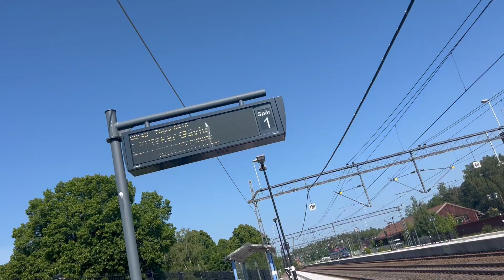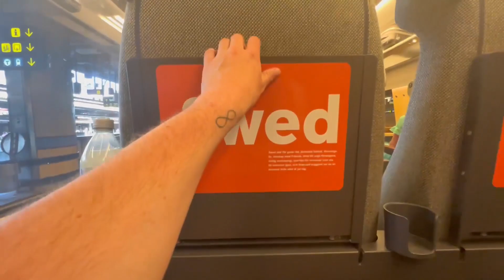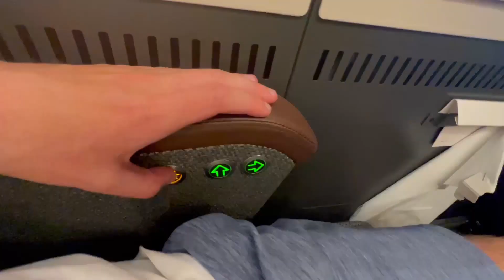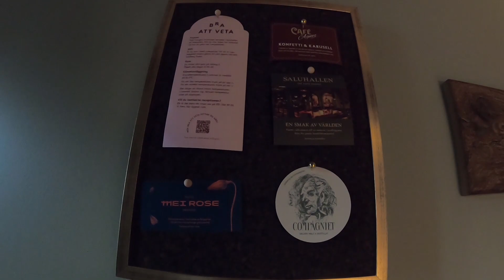Vekoma Weltneuheit in Furuvik und nagelneues Liseberg Hotel - Skandi Tour Teil 8 | Crazy VLOG #166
🗺: Gävle, Sweden 🇸🇪

          Endcard:
                    TKC Endcard - Epidemix
Travel, Themeparks and Funfairs: TheKirmesCrazy